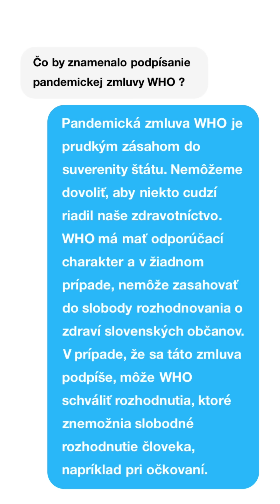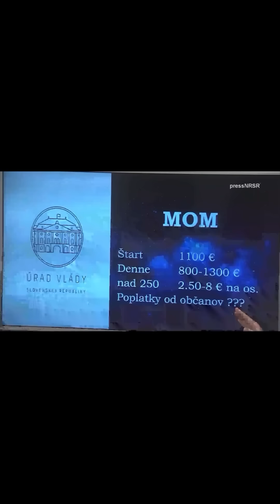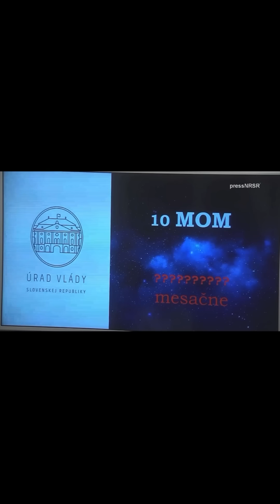Za žiadnych okolností nepodpísať pandemickú zmluvu s WHO. - Peter Kotlár -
Za žiadnych okolností nepodpísať pandemickú zmluvu s WHO.
-Peter Kotlár-

Pandemická zmluva WHO je prudkým zásahom do suverenity štátu. Nemôžeme dovoliť, aby niekto cudzí riadil naše zdravotníctvo.

WHO má mať odporúčací charakter a v žiadnom prípade, nemôže zasahovať do slobody rozhodnovania o zdraví slovenských občanov.

V prípade, že sa táto zmluva podpíše, môže WHO schváliť rozhodnutia, ktoré znemožnia slobodné rozhodnutie človeka, napríklad pri očkovaní.